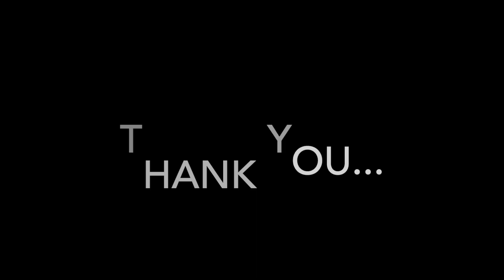REPUBLIC DAY 8TH 9TH CLASS